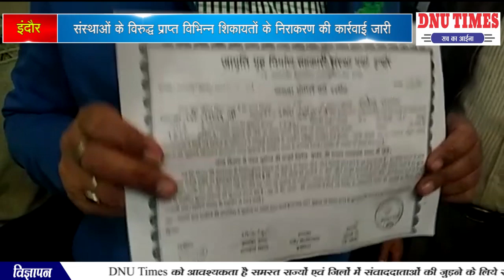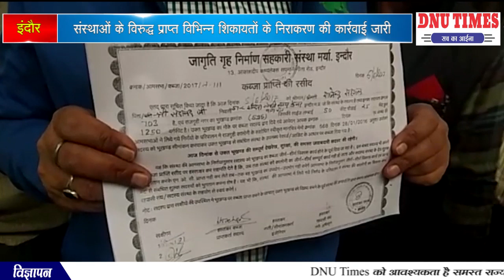संस्थाओं के विरुद्ध प्राप्त विभिन्न शिकायतों के निराकरण की कार्रवाई जारी